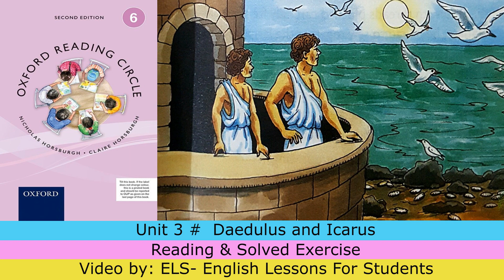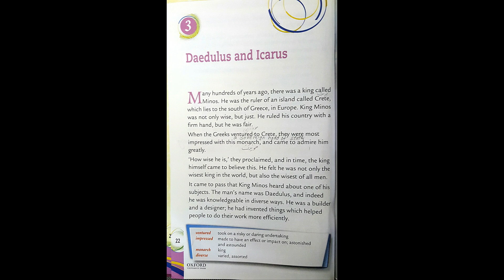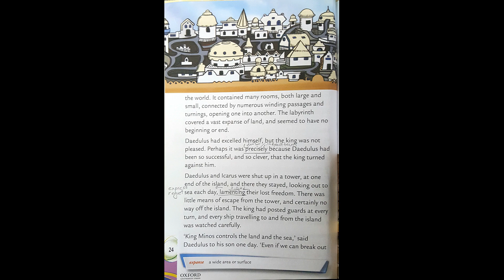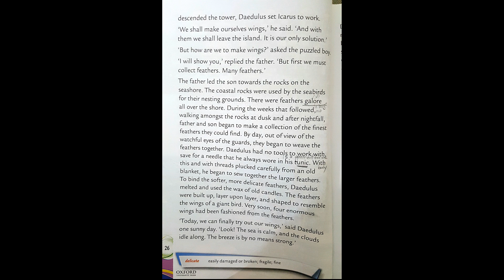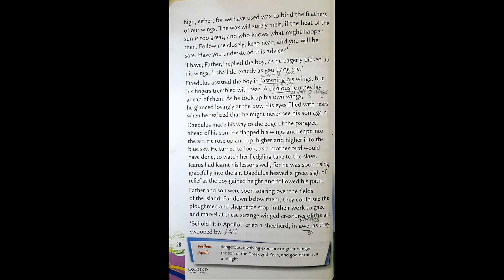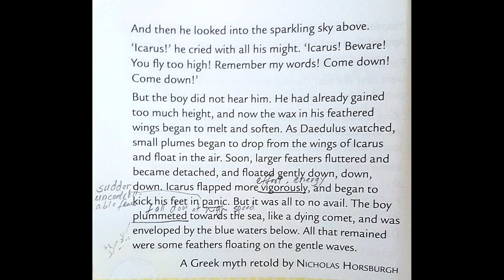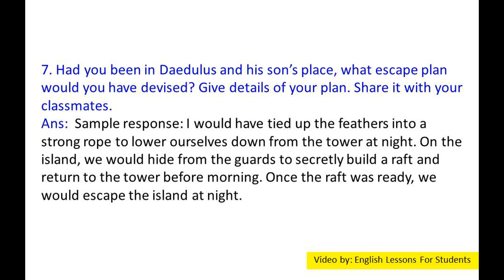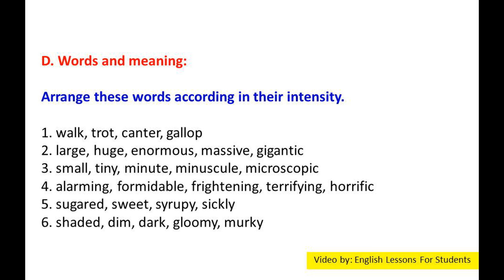Unit 3 # Daedulus and Icarus from (Oxford Reading circle grade 6 2nd Edition)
Hello Students,

In this video you will get lecture of Unit 3 # Daedulus and Icarus from (Oxford Reading circle grade 6 2nd  Edition (Nicholas& Claire Horsburgh) Reading & Questions / Answers. I hope you will understand this lesson.